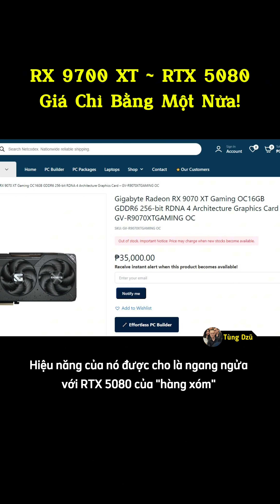RX 9070 XT: Hiệu Năng Ngang 5080, Giá Chỉ Bằng Nửa!